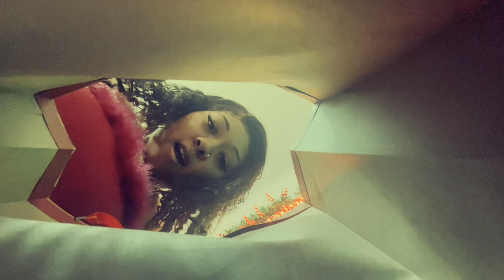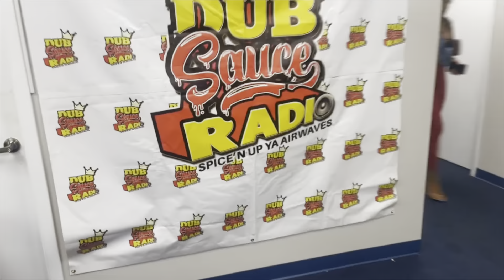Yule Vlog: Part 2 getting ready for my show